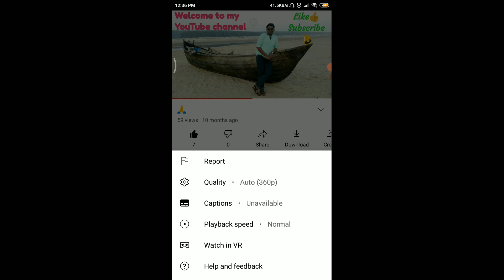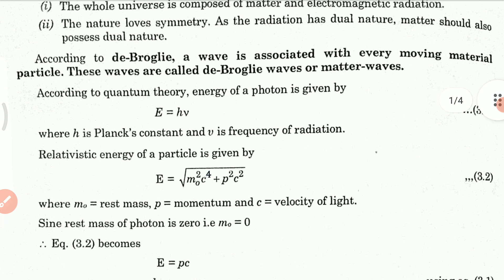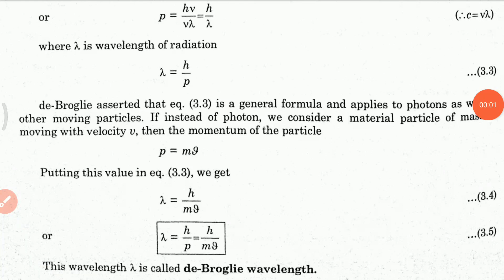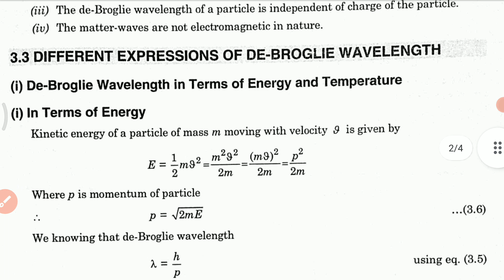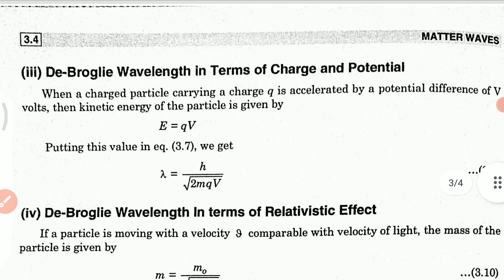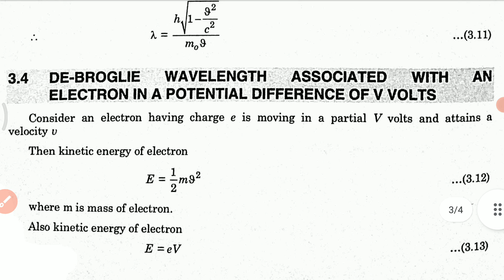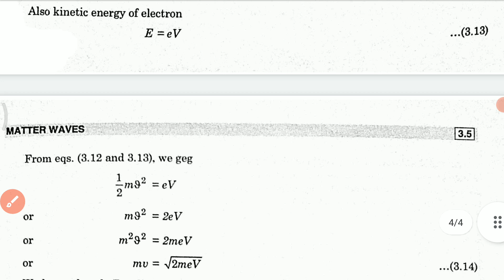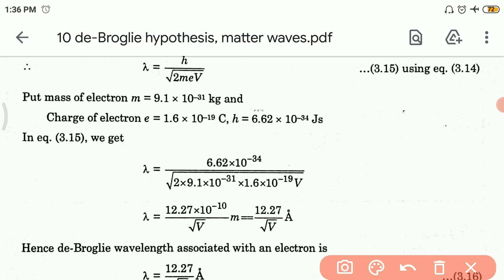de-Broglie hypothesis, Matter waves (GE-2 UNIT-2 Lec-10)